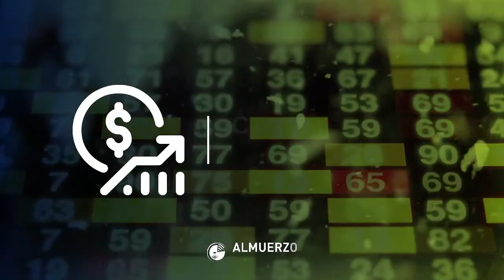Netflix firma su fin, anunció la fecha de inicio a su plan con publicidad